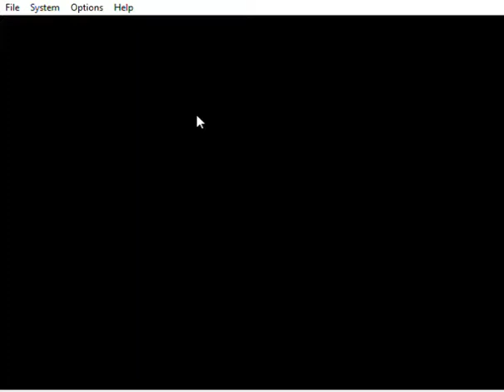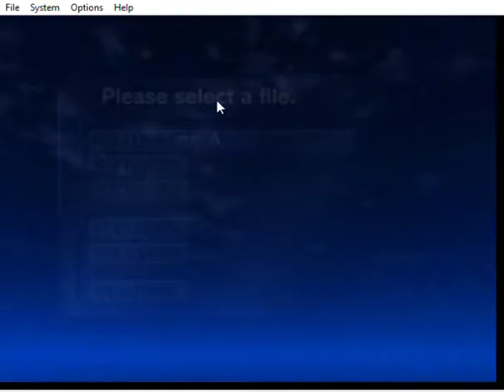Loz Oot Modding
If anyone knows what are the programs I need to make a custom DL or change a load zone plz comment